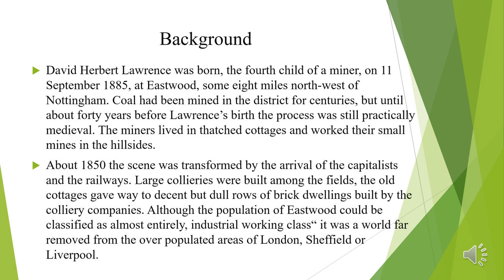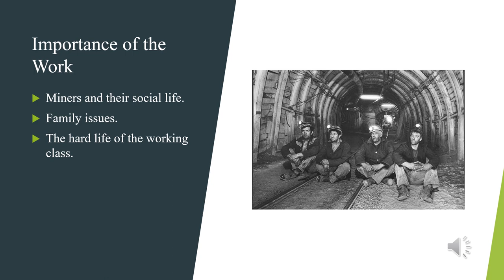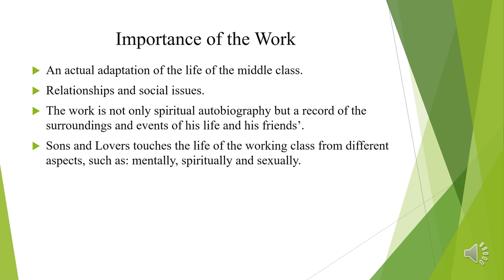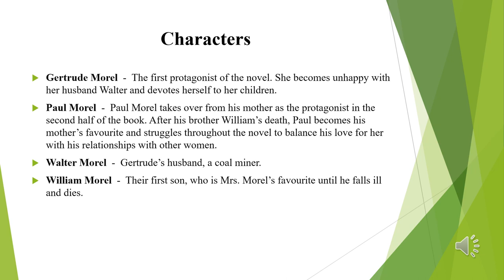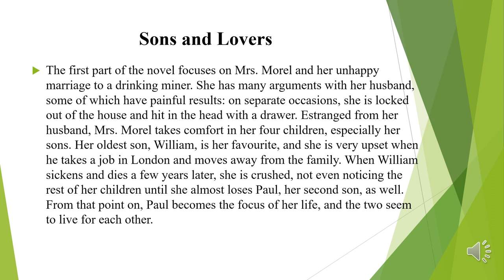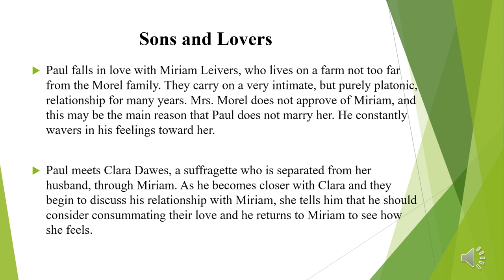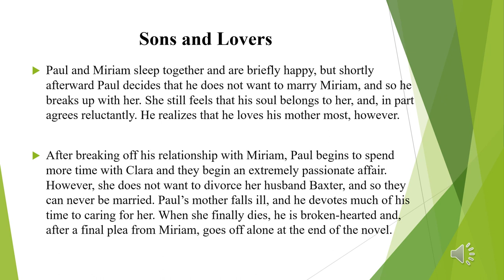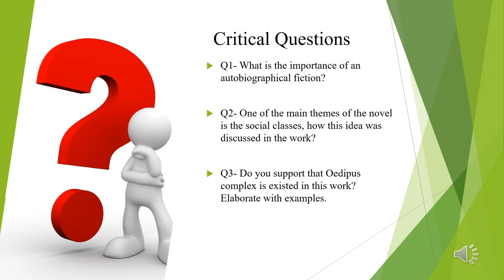Intro to Sons and Lovers by D.H. Lawrence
The Second Novel for the 4th Stage Student of Aliraqia University/ College of Arts/ English Department